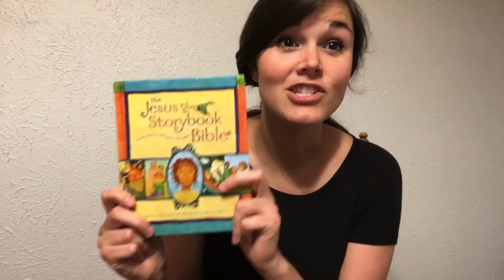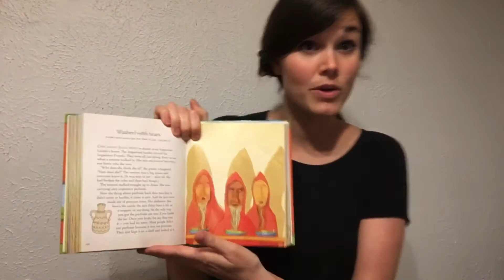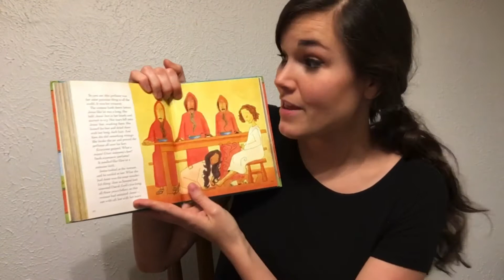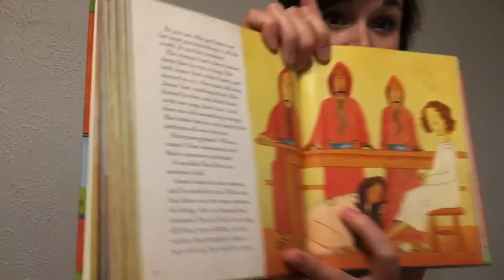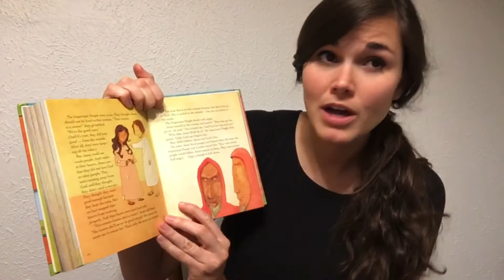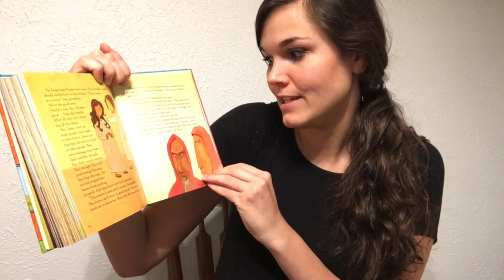“Washed with Tears” from “The Jesus Storybook Bible,” by Sally Lloyd-Jones